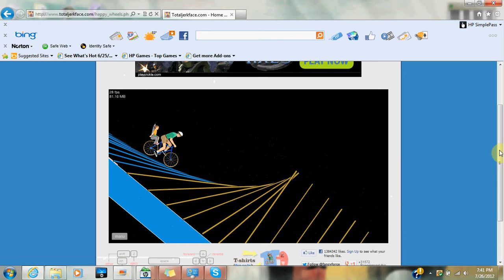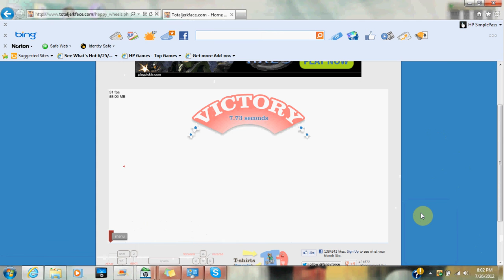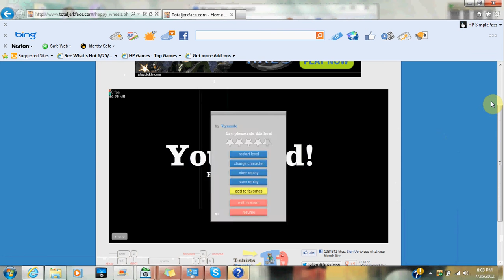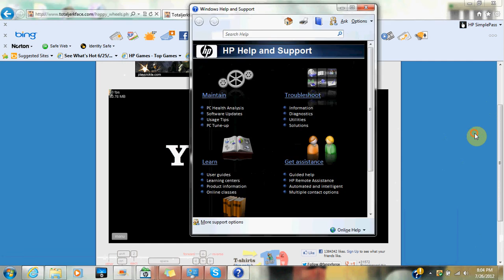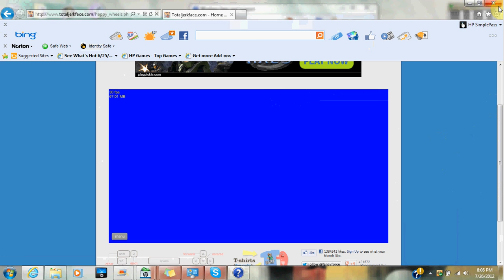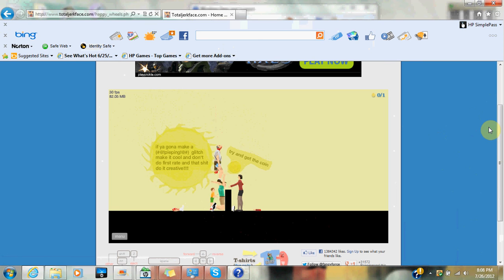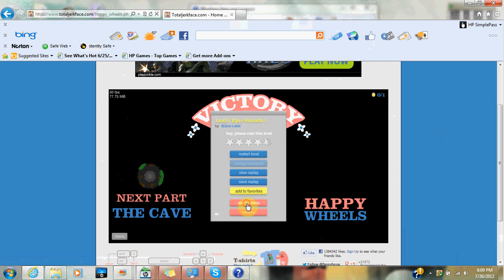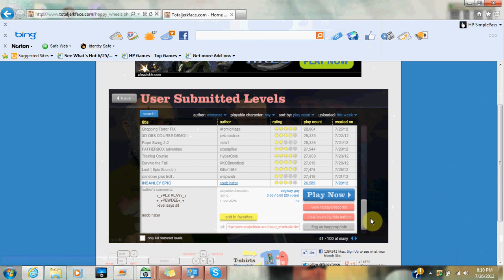Happy Wheels Ep. 9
The next episode of this epik series. I hope you enjoy!